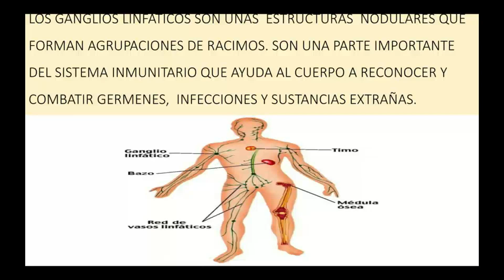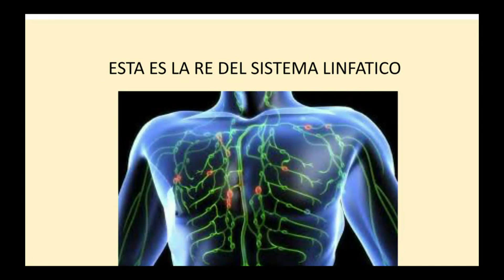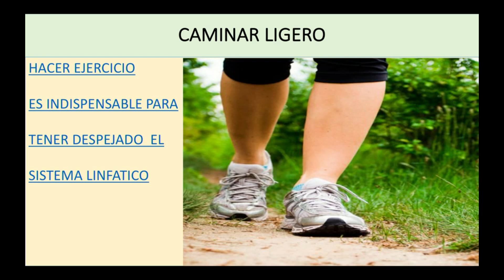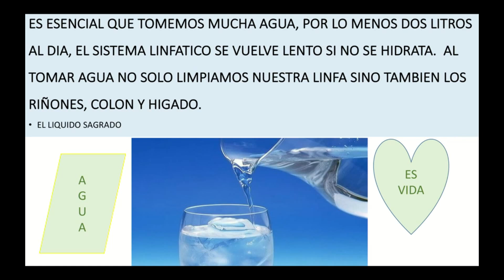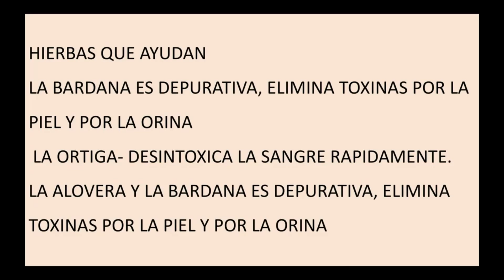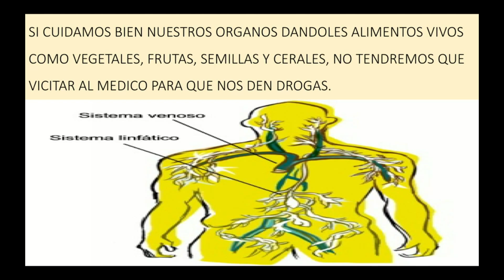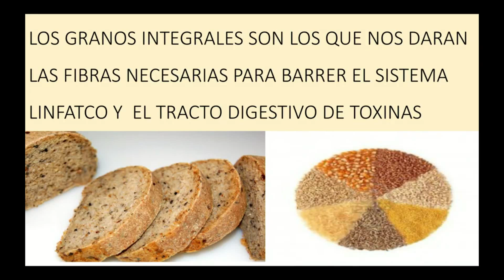Tema: Como trabaja el Sistema Linfático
Te invitamos a formar parte de nuestra comunidad
Natura Tv, un canal cristiano, enfocado en ayudar a la prevención
de enfermedades, cuidado de la salud a través de una
alimentación saludable, basado en la reforma pro salud de los testimonios
del Espíritu de Profecía

Búscanos en Facebook. Naturatvonline